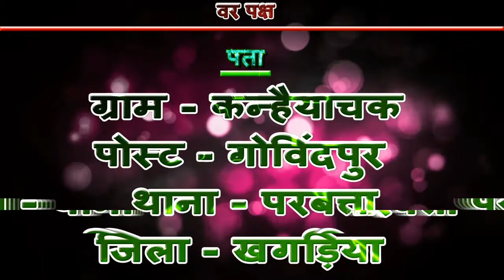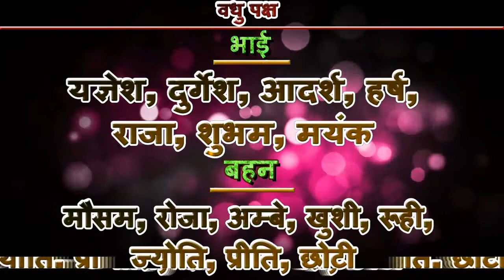Badal kumar Weds Nidhi priya || 10 feb 2019 || Part - 1 Intro | Wedding Videos , wedding intro🔥🔥🔥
Edit wedding Video... Cinematic intro

how to edit wedding video in kinemaster

cinematic wedding video editing

how to properly edit a wedding video

how to edit wedding videos faster

editing a wedding

how to quickly edit a wedding video

cinematic wedding video editing tutorial

how to film weddings youtube

Best weeding video editing tutorial

Kinemaster waading video editing tutorial.